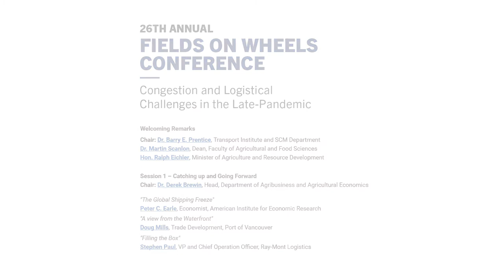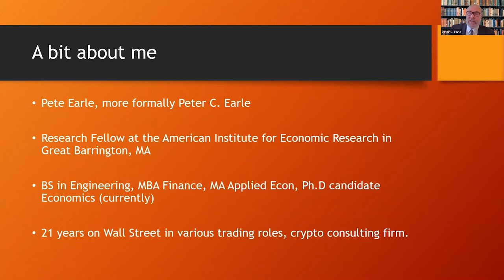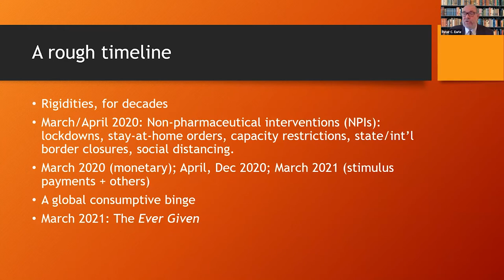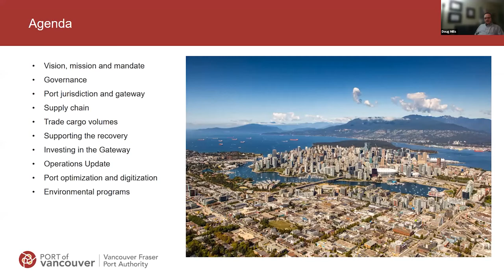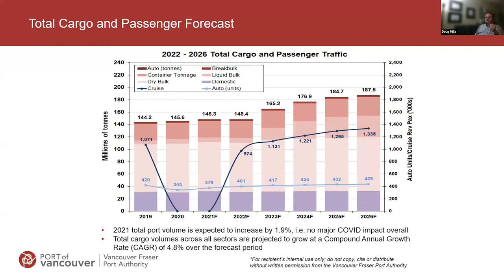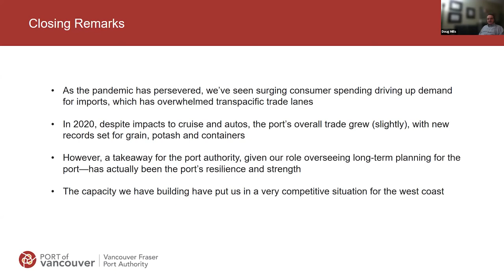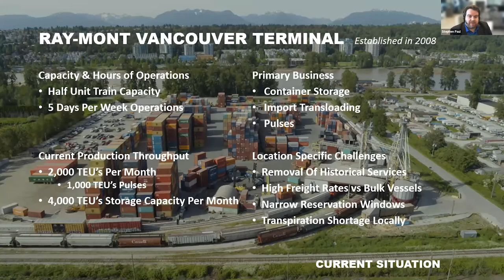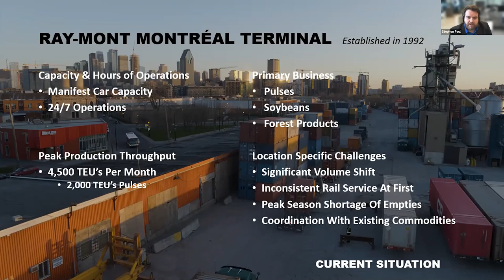Fields on Wheels 26 - Session 1 - "Catching up and Going Forward" (Dec 14, 2021)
Session 1 – Catching up and Going Forward
Chair: Dr. Derek Brewin, Head, Department of Agribusiness and Agricultural Economics

"The Global Shipping Freeze"
Peter C. Earle, Economist, American Institute for Economic Research
"A view from the Waterfront"
Doug Mills, Trade Development, Port of Vancouver
"Filling the Box"
Stephen Paul, VP and Chief Operation Officer, Ray-Mont Logistics